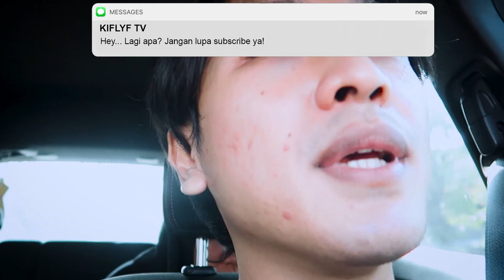PUTERIN SELURUH KOTA NYARI BTS MEAL! SUSAH BANGET DAPETNYA 😢